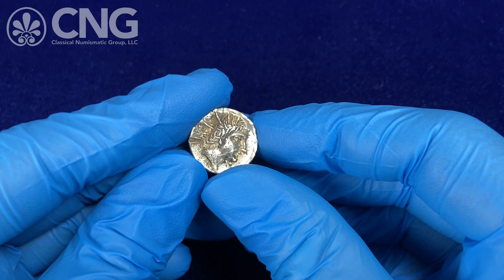Triton XXV, Lot 208